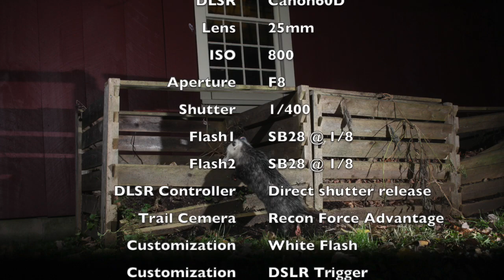Using a Trail Camera as a DSLR PIR Trigger HD 720p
This video shows examples of setup which uses a customized Browning Recon Force Advantage (BTC-7A) as a PIR trigger for two types of Canon DSLR cameras. One camera is an 80D with a Cognisys SCOUT controller, and the other is a directly triggered 60D.